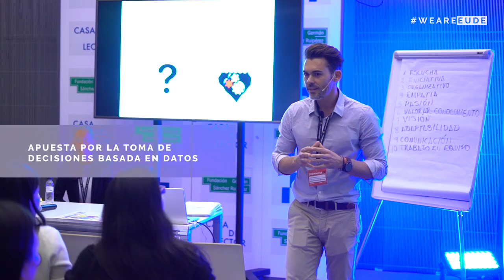EUDEacademiclab | Los beneficios del liderazgo 4.0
Daniel Benjumea, Docente de Habilidades Directivas en EUDE nos habla sobre las facilidades del liderazgo 4.0 dentro de las organizaciones y a nivel directivo.

Destacó cómo los líderes deben apostar por la toma decisiones basadas en datos "Hoy en día trabajamos con CRMs, Big Data, mucha información, que no solamente tenemos que recopilar, analizar o valorar, si no que debemos transformar dentro del ciclo organizacional".